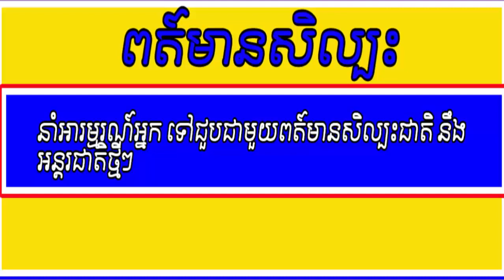រកឃើញហើយ!ម្ចាស់មកុដMiss Univers 2018, សង្ហាកប់ Mario លេងស្ទីលទឹកមុខគួរឱ្យចាប់អារម្មណ៍បែបនេះ